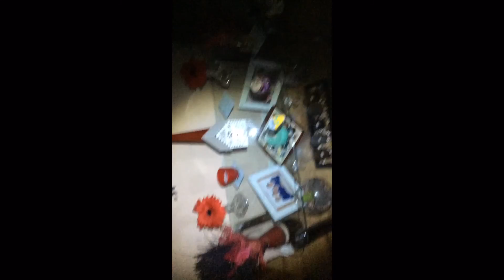Trecking With Family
Just a nice afternoon to wast away with my family loves them and there will be more videos just like this one and sometime this year I will have a video series of campaign hope u viewers enjoyed and see u guys in the next video